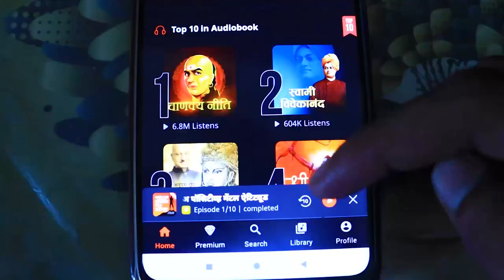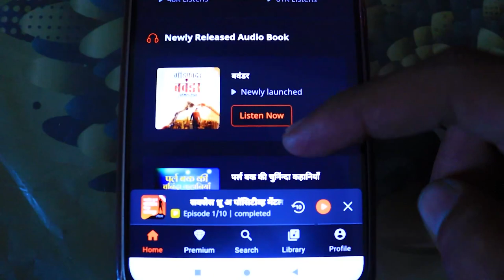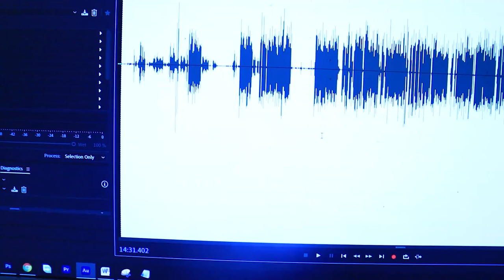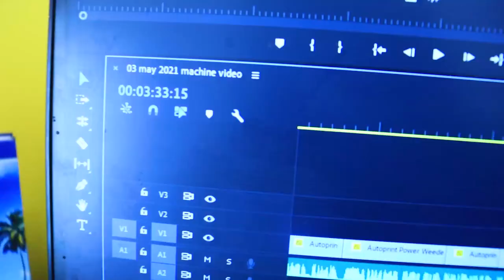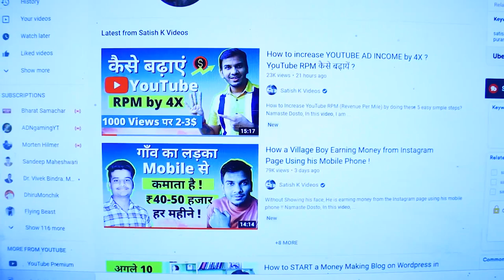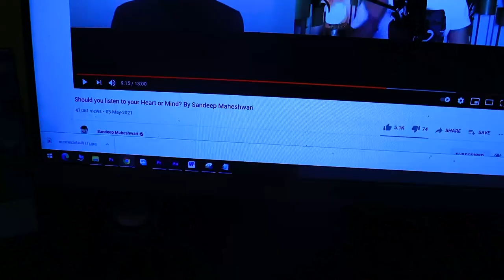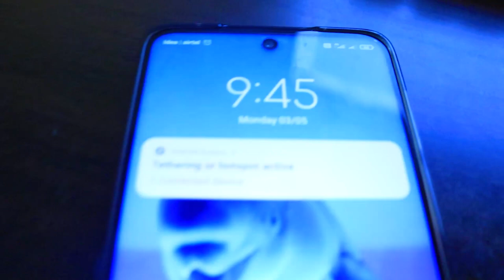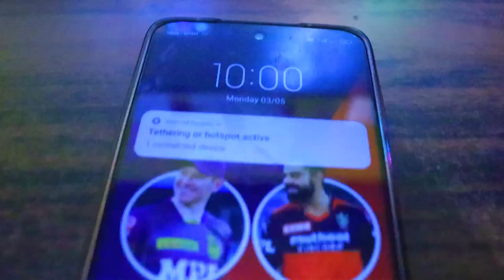मेरा Daily routine क्या है | Sandeep Kumar | Daily Vlogs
Youtuber Sandeep kumar
vlogger Sandeep kumar
travel vlog
trip
vlog
Sandeep kumar
tourism vlog
Sourav Joshi vlogs oreo house
Flying Beast
Flying Beast vlogs
Gaurav Taneja vlogs
daily vlogs

My Vlogging Setup- Best Buy Link

☛Use Mic Rode